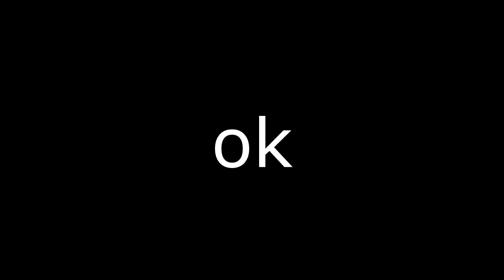ROULETTE RUSSA DELLE UOVA! w/ I Cugini Del Tubo!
SOCIAL NETWORKS!

Psn: Gioee8

Xbox Live: Gioee

Skype: gioee8